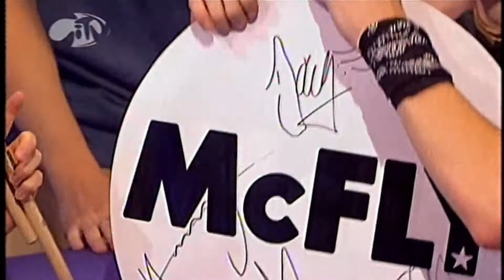HOLLY WILLOUGHBY,KIRSTY GALLACHER ABSOLUTEY STUNNING WOW WOW WOW EDITED 2022